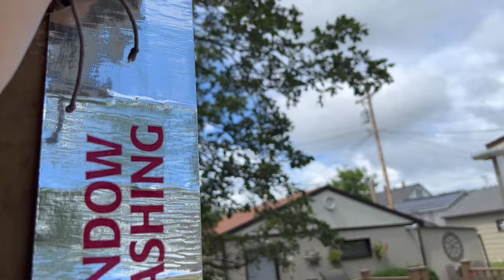Painting Our Front Door BLACK and the First New Window is IN! Ep: 15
Finally getting to our front door project that we've wanted to do for years now!!
We're feeling much better about the house now that we've framed in where it was missing all the 2x4's. We're waiting waiting waiting on the windows to come in, but we were able to get one in! The progress feels GOOD!